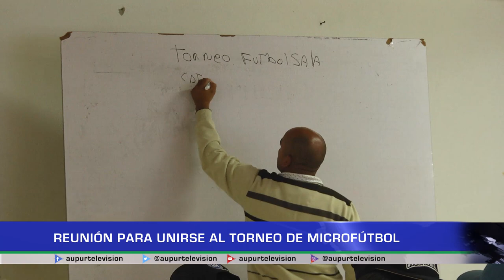Reunión para unirse al torneo de microfútbol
Se llevó a cabo una reunión con los interesados en participar en el torneo de fútbol de salón categoría libre.